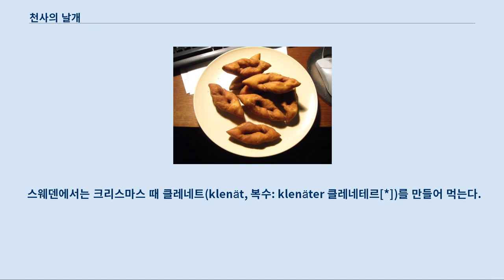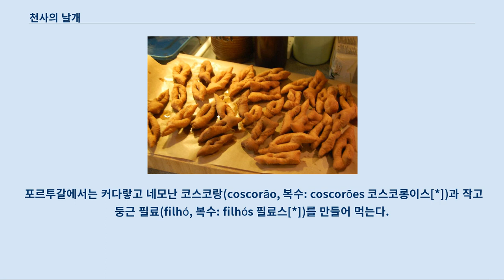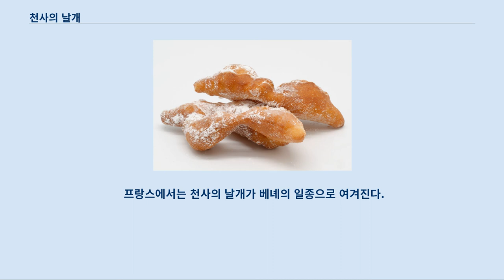천사의 날개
천사의 날개(영어: angel wing 에인절 윙[*], 복수: angel wings 에인절 윙스[*])는 유럽의 과자이다.
 노르웨이에서는 크리스마스 때 계피, 카다멈, 브랜디를 넣은 파티그만(fattigmann, 복수: fattigmenn 파티그멘[*])을 만들어 먹는다.
 덴마크에서는 크리스마스 때 클라이네(klejne, 복수: klejner 클라이네르[*])를 만들어 먹는다.
 리투아니아에서는 크리스마스 때 그리에티네와 술, 식초를 넣은 자가렐리스(žagarėlis, 복수: žagarėliai 자가렐랴이)를 만들어 먹는다.
 브라질에서는 천사의 날개가 오렐랴 지 가투(orelha de gato, 복수: orelhas de gato 오렐랴스 지 가투), 카바키뉴(cavaquinho, 복수: cavaquinhos 카바키뉴스), 쿠에카 비라다(cueca virada, 복수: cuecas viradas 쿠에카스 비라다스)로 불린다.
 스웨덴에서는 크리스마스 때 클레네트(klenät, 복수: klenäter 클레네테르[*])를 만들어 먹는다.
 안달루시아를 비롯한 스페인 남부에서는 성주간 때 페스티뇨(pestiño, 복수: pestiños 페스티뇨스[*])를 만들어 먹는다.
 페스티뇨는 설탕과 꿀로 글레이즈하기도 한다.
 아이슬란드에서는 크리스마스 때 클레이나(kleina, 복수: kleinur 클레이뉘르)를 만들어 먹는다.
 우크라이나의 베르훈(вергун, 복수: вергуни 베르후니[*])은 럼, 브랜디, 보드카와 같은 술과 식초, 스메타나, 크림 등을 넣어 만들며, 라드에 튀긴다.
 이탈리아에서는 천사의 날개가 여러 가지 이름으로 불린다.
 로마와 라치오에서는 프라파(frappa, 복수: frappe 프라페[*]), 롬바르디아에서는 키아키에라(chiacchiera, 복수: chiacchiere 키아키에레[*]), 리구리아와 피에몬테에서는 부자(bugia, 복수: bugie 부지에[*]), 베네토와 프리울리베네치아줄리아에서는 갈라노(galano, 복수: galani 갈라니[*]) 또는 크로스톨로(crostolo, 복수: crostoli 크로스톨리[*], 베네토어: gróstoło 그로스톨로, 복수: gróstołi 그로스톨리), 사르데냐에서는 메라빌리아(meraviglia, 복수: meraviglie 메라빌리에[*], 사르데냐어: maravilla 마라빌라, 복수: maravillas 마라빌라스), 에밀리아로마냐에서는 스프라폴라(sfrappola, 복수: sfrappole 스프라폴레[*]), 토스카나에서는 첸초(cencio, 복수: cenci 첸치[*])라 부른다.
 아니제트나 제스트를 넣어 만들기도 하며, 보통 사육제 때 먹는다.
 칠레에서는 천사의 날개가 칼소네 로토(calzone roto, 복수: calzones rotos 칼소네스 로토스[*])라 불린다.
 포르투갈에서는 커다랗고 네모난 코스코랑(coscorão, 복수: coscorões 코스코롱이스[*])과 작고 둥근 필료(filhó, 복수: filhós 필료스[*])를 만들어 먹는다.
 도스 콘벤투알(수도원 과자)의 일종이다.
 폴란드에서는 사육제 때나 사순절 이전에 파보레크(faworek, 복수: faworki 파보르키[*])를 만들어 먹는다.
 버터나 마가린, 시미에타나, 증류주, 식초 등을 넣어 반죽하며. 라드나 버터기름에 튀긴 뒤 가루 설탕을 뿌려 낸다.
 프랑스에서는 천사의 날개가 베녜의 일종으로 여겨진다.
 사순절 이전에 남서부에서는 뷔뉴(bugne, 복수: bugnes 뷔뉴[*]), 남동부에서는 메르베유(merveille, 복수: merveilles 메르베유[*]), 남부에서는 오레예트(oreillette, 복수: oreillettes 오레예...